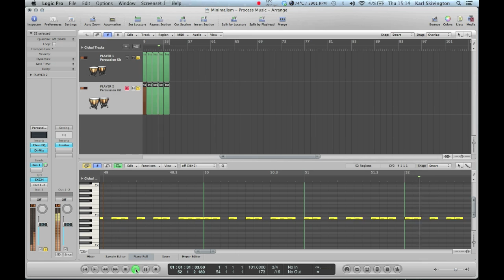How To Sound Like Minimalist Composer Steve Reich Section 2 - Process Music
This is an example for Part 2 in Karl Skivington's interesting quick tip on How To Sound Like Minimalist Composer Steve Reich. You can find the complete tut here: